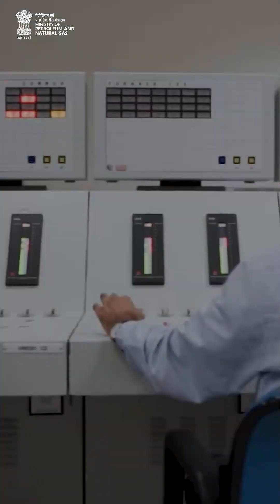India’s hidden lifeline stretches 25,000+ km beneath our feet!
They connect states and power 1.5 crore homes with clean energy.
Driving India’s energy future under PM Narendra Modi ji.